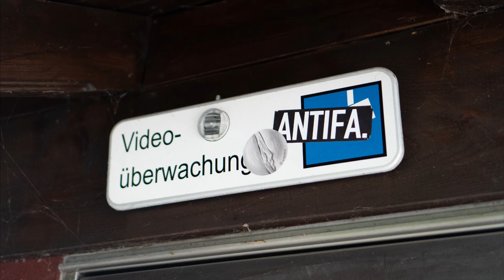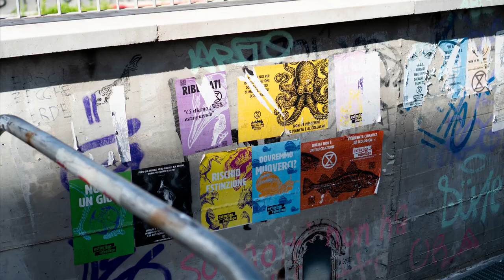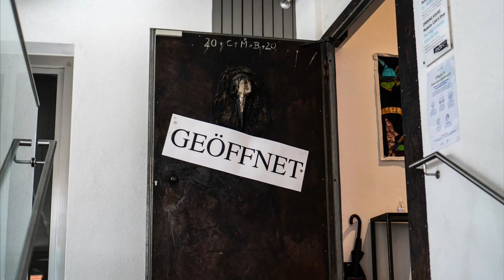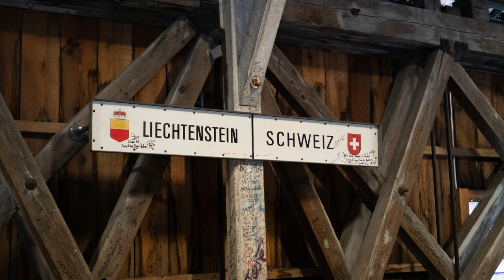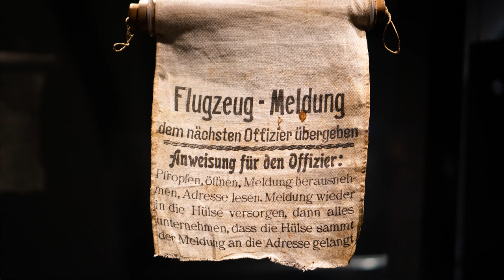Vito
ein Sommer mit Katharina, Gini, und Jotta.